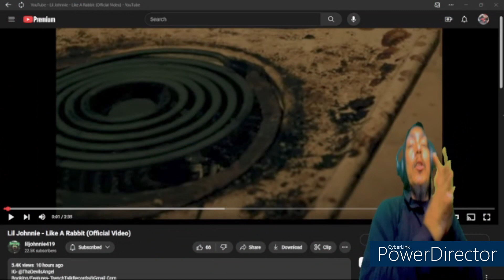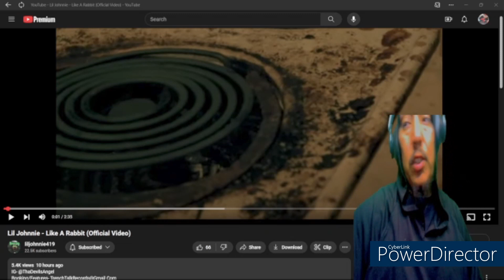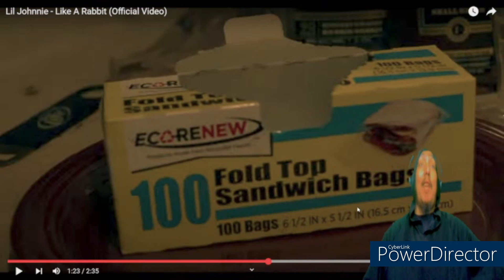Lil Johnnie-Like A Rabbit (Esse Reaction) Sub2DaChannel @liljohnnie419